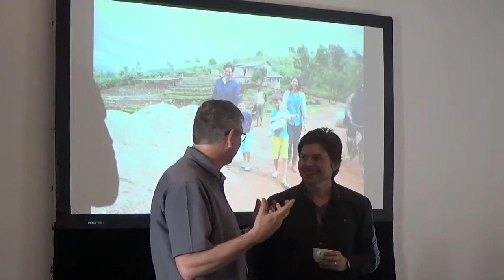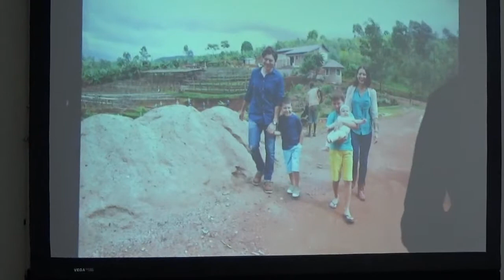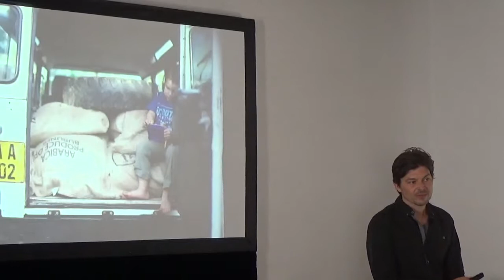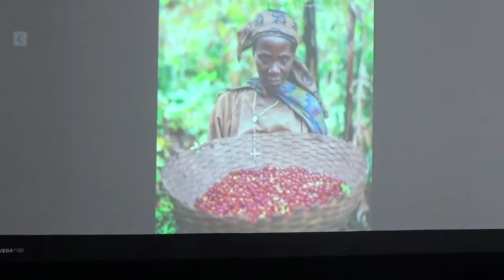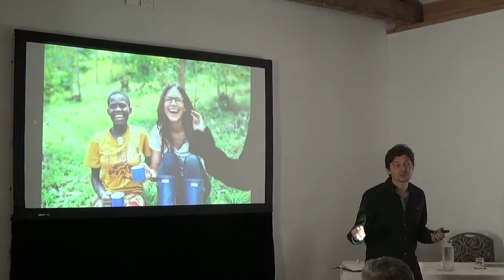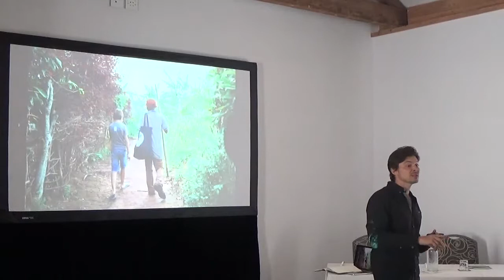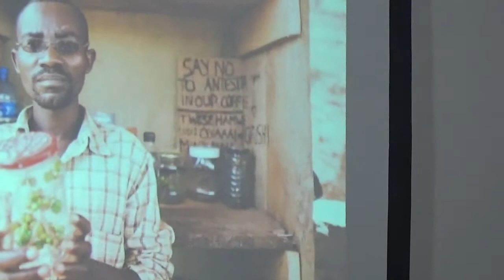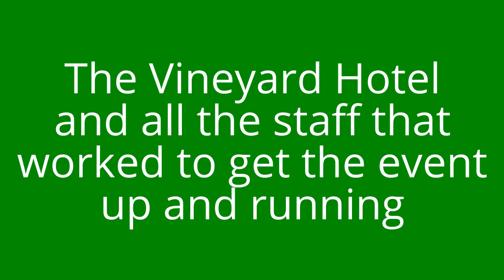Ben and Kirsty Carlson Long Mile Project - Why Burundi, and what makes coffee special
In this talk at the Vineyard. Ben and Kristy Carlson from The Long Mile Project talk about why they decided to start not one but two washing stations. The difficulty of working in Burundi. What makes Burundi coffee so special, and much more...